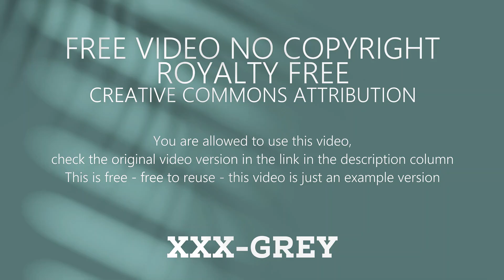ulat hijau yang sedang merayap di tembok || xxxgrey free stock footage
Tentu hampir setiap orang pernah melihat ulat dalam hidup mereka. Namun karena di beberapa tempat yang banyak tanaman dan pepohonan, di mana ulat berada, itu menjadi pemandangan yang biasa.

Sayang sekali jika kita tidak benar-benar mencoba mengenali ulat dan hanya merasa geli atau jijik dengan penampilan fisiknya. Ulat yang masuk dalam Ordo Lepidoptera merupakan kelompok terbesar kedua di dunia serangga.

Lepidoptera dewasa memiliki mulut berbentuk tabung pengisap, atau belalai, yang digunakan untuk minum nektar. Larva, biasa disebut ulat, memiliki mulut pengunyah dan herbivora.

Semua material dalam video ini, baik itu footage nya maupun music nya boleh kalian pergunakan kembali. saya mengizinkan kalian untuk memakai kembali semua material yang ada di video ini, tentunya dengan versi kalian masing-masing. terutama pada footage nya jangan sama persis 100%, gabungkan dengan video kalian yang sudah ada atau video lain nya yang ada di dalam channel ini.
semua footage yang ada di dalam channel ini adalah original. kami merekam nya sendiri dengan berbagai peratalatan yang kami miliki, baik itu dengan menggunakan kamera profesional, handphone maupun action kamera. Namun untuk musiknya sebagian kami menggunakan musik dari perpustakaan audio milik youtube dan sebagian lagi kami memanfaatkan beberapa platform AI pembuat musik.